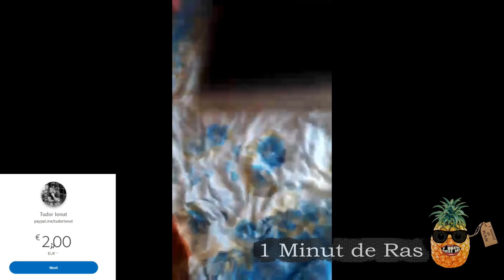KiKi Challenge Romania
1 Minut de Ras !  Abonati-va Gratuit !

Mai jos este numarul de telefon unde ma puteti contacta si trimite clipurile voastre :

Canalul de muzica unde gasesti melodii pe care le poti folosii in clipurile tale gratis ( citeste cu atentie descrierea fiecarei melodii )

This video is created with Common Sense !!!

Melodia de la final :  La Familia - In Realitate